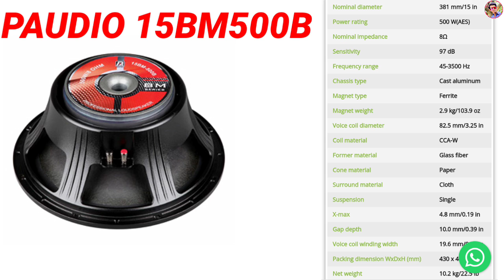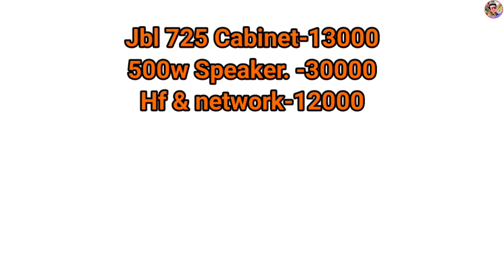JBL DJ SETUP 5000WATT ,2 JBL TOP AND 2JBL BASS ।। AMPLIFIRE ।। MIXER ।। STABLIZER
SETUP DEATILS,,
TOP CABINET-- JBL SRX 725
TOP SPEAKER -- PAUDIO 15BM 500B SPEAKER
BASS CABINET -- JBL SRX 718S
BASS SPEAKER -- PAUDIO GST 181500
AMPLIFIRE -- STRENGER SPB5K
STABLIZER - 5KVA
MIXER - 6CHANNEL MINI MIXER

Me,,😉 Super Dj Sound 👈

My Whatsapp Number 👉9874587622 (Don't call)

My Address 👉 INDIA West Bengal Kolkata Barrackpore